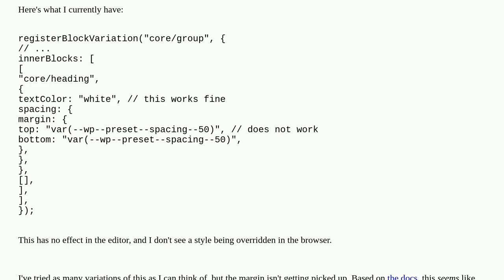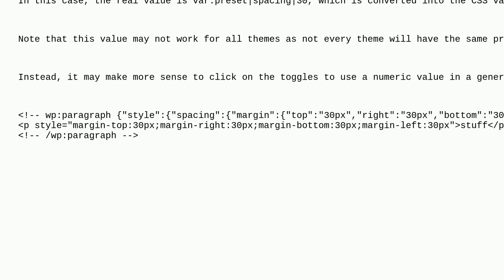How to set the margin on an innerBlock in a block variation?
A special thanks goes out to the community

  theme-development block-editor